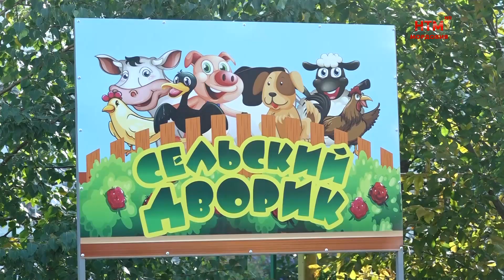«Сельский дворик» в детском саду №80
Сельский дворик для городских ребят. На территории детского сада №80 в Саранске появилась интерактивная познавательная площадка. Там малыши в игровой форме знакомятся с фауной и колоритом глубинки.